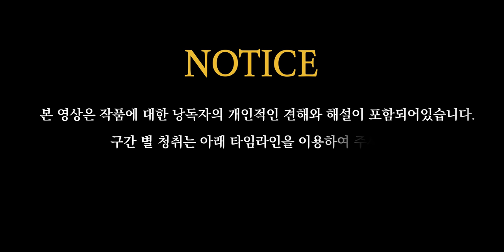꼭 읽어야 할 인문고전 목민심서 | 다산 정약용 | 오디오북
《목민심서》 정약용 지음 | 장시광 옮김 | 타임기획

안녕하세요 고독한 낭독회에 와주신 여러분들 반갑습니다.
오늘 고독한 낭독회에서는요. 다산 정약용 사상의 정수 목민심서 준비하였습니다.

목민심서는 정약용이 전라도 강진에서 18년간 귀양살이를 하고 있던 중
당시 조선의 피폐한 사회상을 고발하고, 당대의 병폐를 해소하기 위해서
조선 후기의 제도와 법령을 조목조목 분석하며 집필한 저서입니다 .

총 48권 16책의 방대한 저작으로 부임 부터 율기 봉공 애민 이전...병전 형전을 거처 공전 진황 해관등 모두 12부로 구성이 되어있고
각 부가 다시 6조로 나뉘어져 모두 72조로 편제가 되어있죠.
이 구조는 지방관으로 나가는 부임에서 시작하여 임무를 마치고 귀환하는 해관으로 끝이납니다.

목민심서는 조선 후기 백성들의 생활상을 고발하고 또한 구체적으로 그려내고 있는대요

이를 토대로 현 정책의 문제와 관료로서 가져야할 덕목과 의지들을 저술한 저서입니다
목민 심서의 목민 (牧民)은 임금이나 관료들이  백성을 다스려 기른다는 뜻이지만 ,
책을 저술하며 자신의 덕을 쌓기 위한 것이지 꼭 목민하기 위해서만은 아니라는 말과 함께.

18년간 귀양살이를 하면서 백성을 기리고 싶은 마음은 있으나
몸소 행할 수 없는 처지에 있음에 심서(心書)라 책 이름을 지었다고 합니다.

오늘날에도 목민심서는 독자들로 하여금 참된 지식이 무엇인지를 느끼게 해주는대요.

오늘 낭독회를 통해 다산 정약용 선생의 주옥같은 가르침을 느껴보는 시간이 되었으면 좋겠습니다.

조선 후기의 실학자 정약용이 목민관, 수령이 지켜야 할 지침(指針)을 밝히면서 관리들의 폭정을 비판한 저서 목민심서

00:00 작품해설
03:03 목민심서